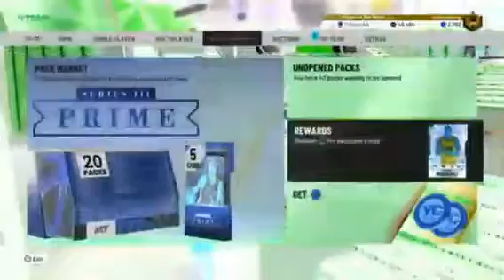NBA 2K20 Inverted Pack Opening!!! 50+ Packs!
I hope you enjoyed this inverted pack opening!